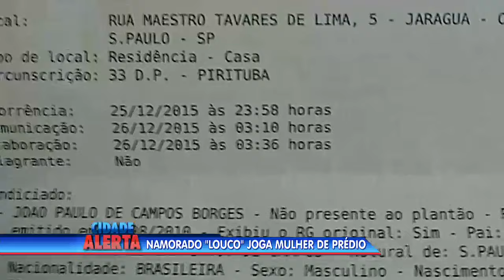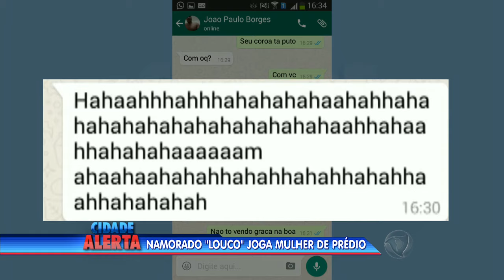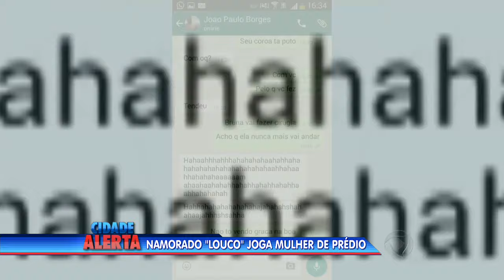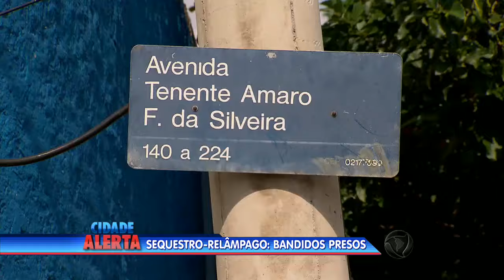Ladrão invade loja e leva várias peças de roupa